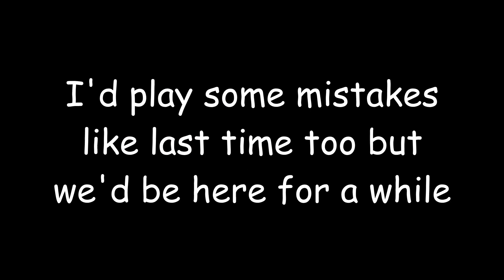P-Rank Runs of P-1 and P-2 At A Brisk Pace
I keep saying no more ultrakill but then I keep ultrakilling all over the place

Timestamps:
0:00 Intro
0:24 P-1
2:18 P-2
9:00 Results